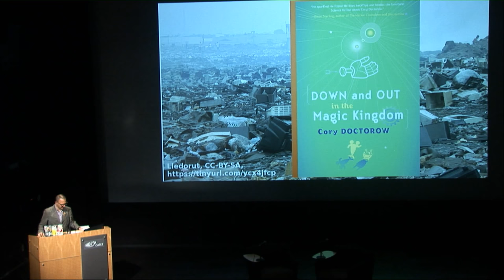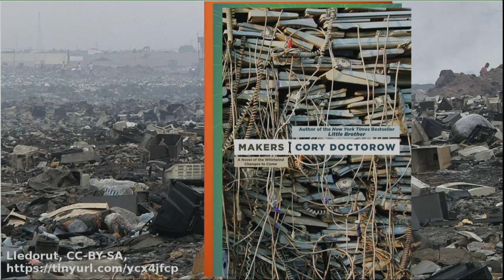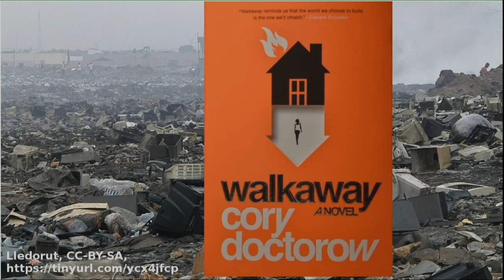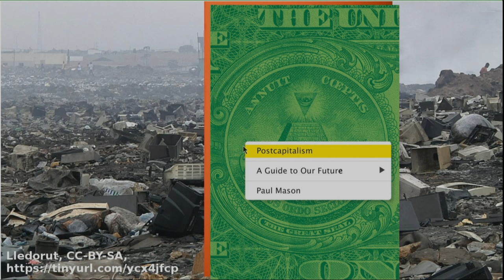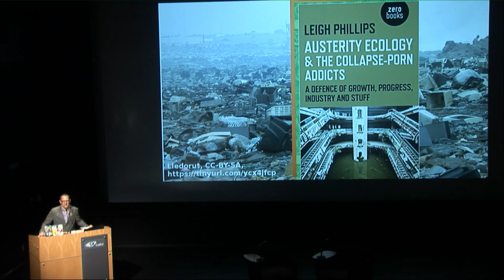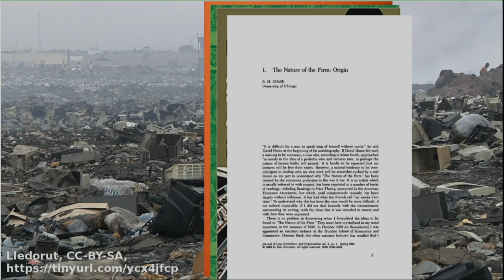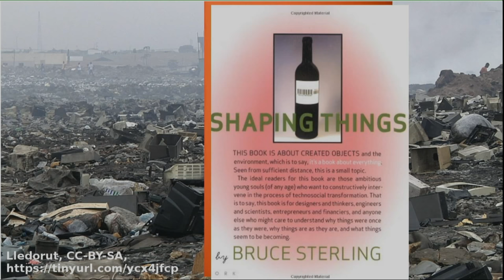Cory Doctorow - Scarcity, Abundance, and the Finite Planet: Nothing Exceeds Like Excess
The Qualcomm Institute's gallery@calit2 at UC San Diego will play host to a talk by best-selling science-fiction author and activist Cory Doctorow, who was a writer-in-residence in 2017 in the Clarion Science Fiction and Fantasy Writers' Workshop, now hosted by the Atkinson Hall-based Arthur C. Clarke Center for Human Imagination. The event will be moderated by Visual Arts professor Jordan Crandall, who chairs the gallery's 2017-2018 faculty committee.

In his talk on "Scarcity, Abundance, and the Finite Planet: Nothing Exceeds Like Excess," Doctorow will discuss the economics, material science, psychology and politics of scarcity and abundance as described in his novels WALKAWAY, MAKERS and DOWN AND OUT IN THE MAGIC KINGDOM, a 15-year literature of technology, fabrication, and fairness.

Among the questions he'll pose: How can everyone in the world live like an American when we need six planets' worth of materials to realize that dream? Can fully automated luxury communism get us there, or will our futures be miserable austerity-ecology hairshirts where we all make do with less?